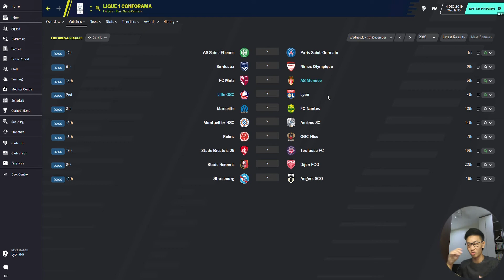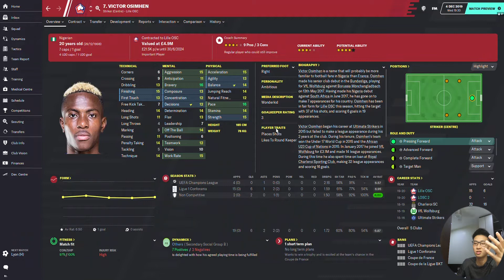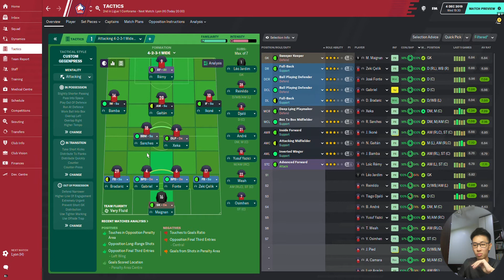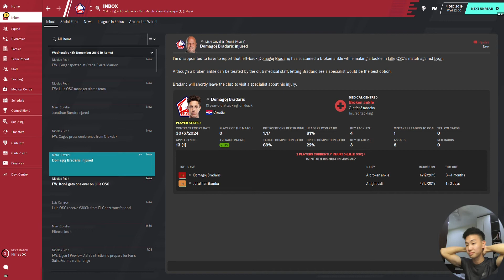Dominance Breaker FM20 | Lille OSC | EP7 | Head-to-head vs Lyon | Football Manager 2020